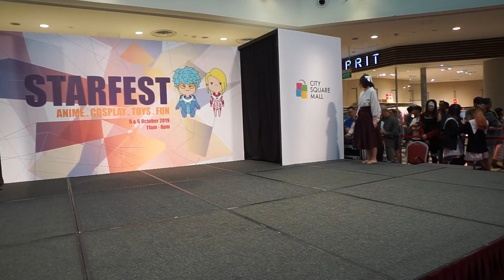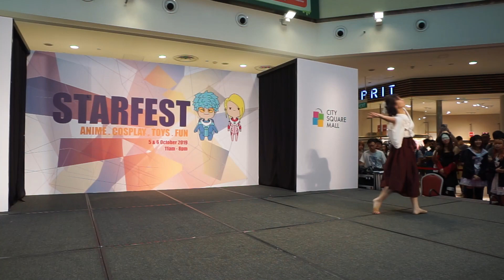Naomi – Affections Touching Across Time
Event: Starfest Dance Competition 2019
Date: 06 October 2019
Venue: City Square Mall